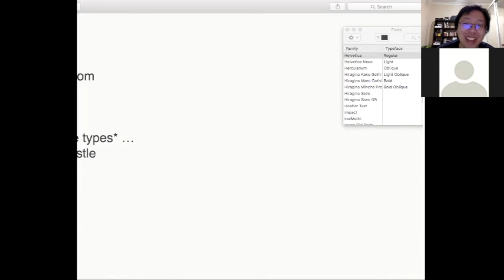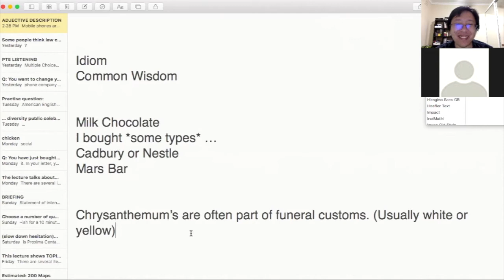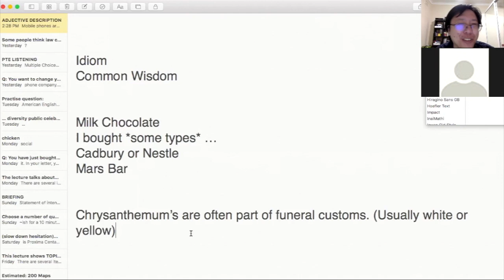雅思在线课程|william老师一对一讲口语 Part 2